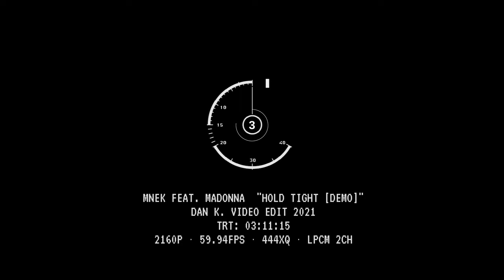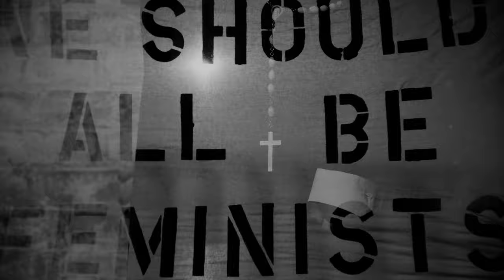MNEK & Madonna // HOLD TIGHT // Dan·K Video Edit // 4K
· Video edit ‡ Dan·K ©️2021
· Hold Tight [demo] written & performed by MNEK ©️2014 [unreleased]
· Final version on the album REBEL HEART ©️2015 Interscope Records.
· Footage from "Madonna Her Story" by Luigi & Iango ©️2017
· Footage from "Secret Project Revolution" outtakes by Steven Klein ©️2013
· Select [2160p·4K] in your YouTube options for a better viewing experience.

𝘛𝘩𝘪𝘴 𝘯𝘰𝘯𝘱𝘳𝘰𝘧𝘪𝘵 𝘳𝘦𝘭𝘦𝘢𝘴𝘦 𝘪𝘴 𝘯𝘰𝘵 𝘧𝘰𝘳 𝘴𝘢𝘭𝘦 𝘰𝘳 𝘧𝘶𝘳𝘵𝘩𝘦𝘳 𝘥𝘪𝘴𝘵𝘳𝘪𝘣𝘶𝘵𝘪𝘰𝘯.
𝘛𝘩𝘪𝘴 𝘱𝘳𝘦𝘴𝘦𝘯𝘵𝘢𝘵𝘪𝘰𝘯 𝘪𝘴 𝘮𝘦𝘢𝘯𝘵 𝘧𝘰𝘳 𝘦𝘯𝘵𝘦𝘳𝘵𝘢𝘪𝘯𝘮𝘦𝘯𝘵 𝘢𝘯𝘥 𝘦𝘥𝘶𝘤𝘢𝘵𝘪𝘰𝘯𝘢𝘭 𝘱𝘶𝘳𝘱𝘰𝘴𝘦𝘴 𝘰𝘯𝘭𝘺.

𝘛𝘩𝘪𝘴 𝘠𝘛 𝘤𝘩𝘢𝘯𝘯𝘦𝘭 𝘰𝘯𝘭𝘺 𝘧𝘦𝘢𝘵𝘶𝘳𝘦𝘴 𝘰𝘳𝘪𝘨𝘪𝘯𝘢𝘭 𝘤𝘰𝘯𝘵𝘦𝘯𝘵, 𝘦𝘥𝘪𝘵𝘴 𝘢𝘯𝘥/𝘰𝘳 𝘳𝘦𝘮𝘢𝘴𝘵𝘦𝘳𝘴 𝘐 𝘤𝘳𝘦𝘢𝘵𝘦𝘥.
𝘕𝘰 𝘳𝘦𝘱𝘰𝘴𝘵𝘦𝘥 𝘧𝘪𝘭𝘦𝘴, 𝘤𝘰𝘮𝘮𝘦𝘳𝘤𝘪𝘢𝘭𝘭𝘺 𝘢𝘷𝘢𝘪𝘭𝘢𝘣𝘭𝘦 𝘮𝘢𝘵𝘦𝘳𝘪𝘢𝘭 𝘰𝘳 𝘷𝘪𝘥𝘦𝘰𝘴 𝘧𝘰𝘶𝘯𝘥 𝘦𝘭𝘴𝘦𝘸𝘩𝘦𝘳𝘦.
𝘗𝘭𝘦𝘢𝘴𝘦 𝘴𝘩𝘰𝘸 𝘵𝘩𝘦 𝘴𝘢𝘮𝘦 𝘤𝘰𝘶𝘳𝘵𝘦𝘴𝘺 𝘢𝘯𝘥 𝘥𝘰 𝘯𝘰𝘵 𝘳𝘦·𝘶𝘴𝘦 𝘸𝘪𝘵𝘩𝘰𝘶𝘵 𝘱𝘦𝘳𝘮𝘪𝘴𝘴𝘪𝘰𝘯 𝘰𝘳 𝘤𝘳𝘦𝘥𝘪𝘵.